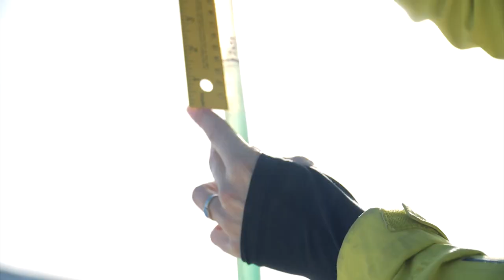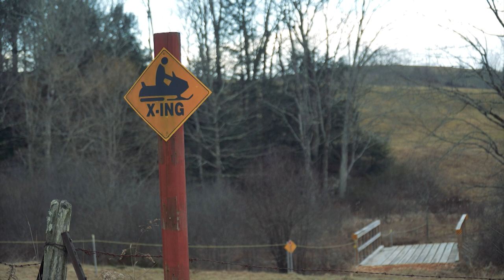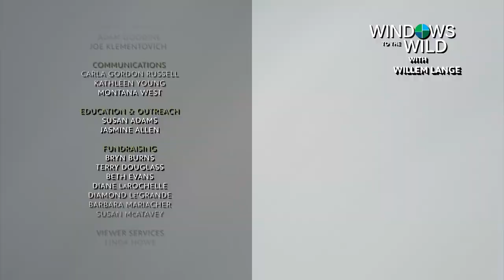Changing Winter - Windows To The Wild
Gabriel Andrus skis from the northern border of NH to its southern border to document the journey and talk with key people about the changing winter climate in Northern New England.